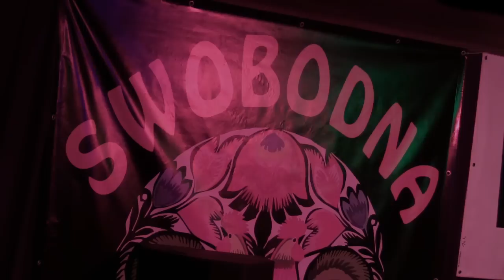Swobodna w CBArt - Skarżysko Kamienna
"Swobodna" to zespół z Szydłowca